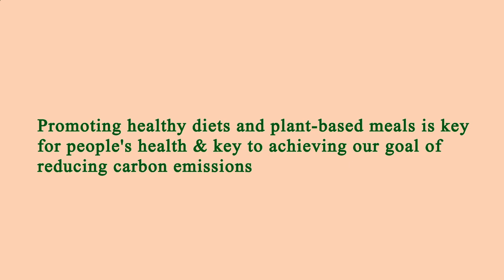Nearby Restaurants Me Los Angeles 90065 CA, Los Angeles County, California, United States